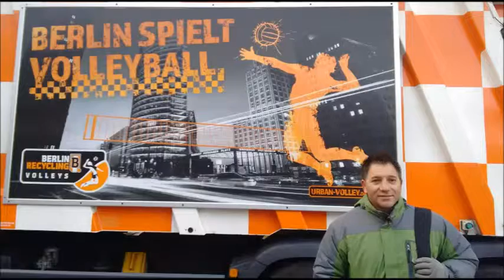Berlim Alemanha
Berlim...Alemanha...Janeiro 2015.